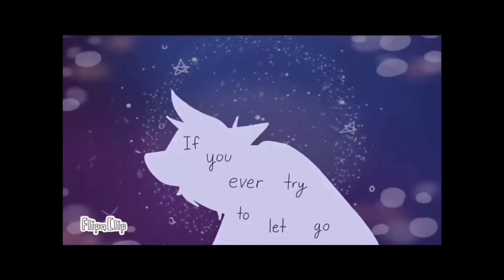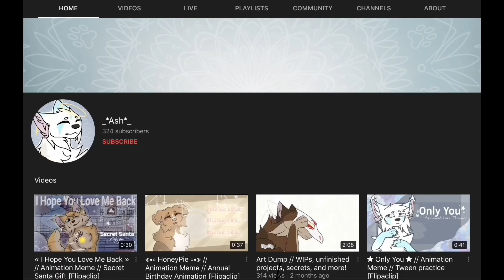2022 Animation Reel // Oldest to Newest // Flipaclip (Possible Flash Warning)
·̩̩̥͙＊*•̩̩͙✩•̩̩͙*˚　_*Ash*_　˚*•̩̩͙✩•̩̩͙*˚＊·̩̩̥͙

➳   Another year another animation reel! This year was nice near the beginning but went downhill from there haha. I was blessed with a lot of amazing traveling and this was my first year of ArtFight! I learned that good things were temporary and to take advantage of the situation I'm in. This year was a year of taking a moment to enjoy the present and to step out of my comfort zone.
Happy New Years! Take a moment to appreciate your surroundings this coming year :)

Therefore, if anyone is in Christ, the new creation has come: The old has gone, the new is here! (2 Corinthians 5:17)

» Time taken: A year~
» tools used: Flipacip, IbsPaint, IMovie, Capcut
(Forgive me for the bad editing, technical difficulties and time crunch caused a few issues haha. Ignore the fact the video is surrounded by a black border I have no idea why it did that..)